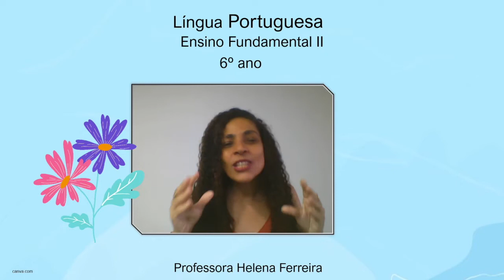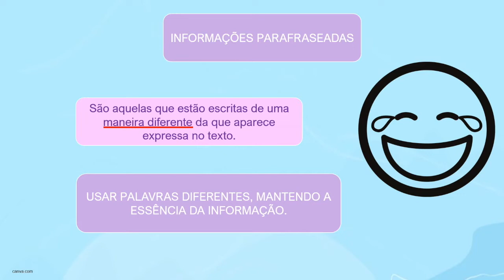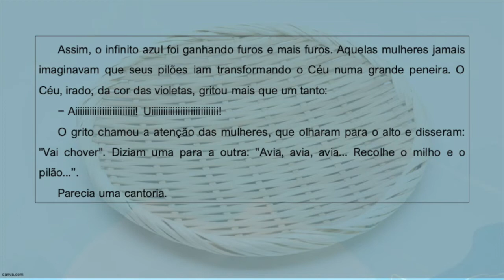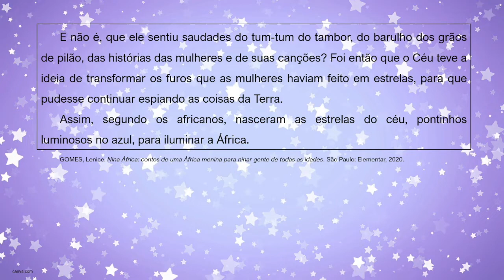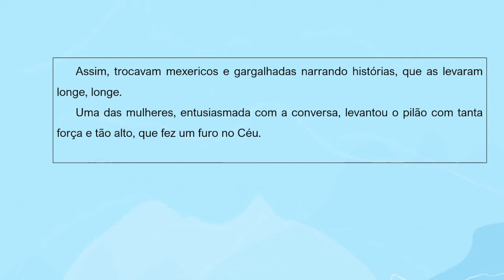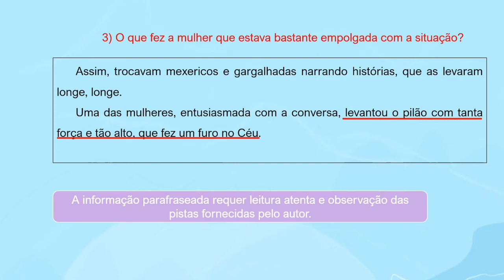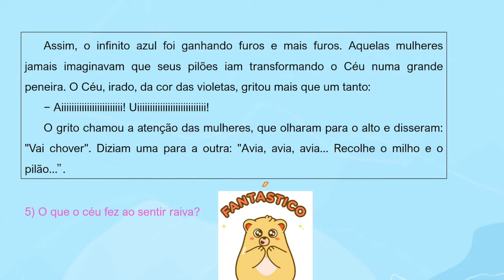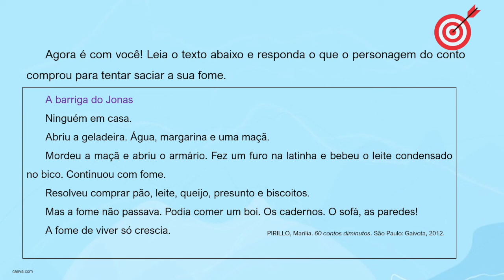Está claro no texto | Rioeduca na TV – Língua Portuguesa - 6º Ano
A professora Helena Ferreira apresenta a aula Está claro no texto.
Habilidades trabalhadas: Localizar informações explícitas, literalmente expressas no texto ou dele parafraseadas.